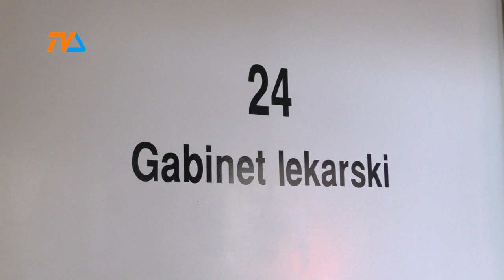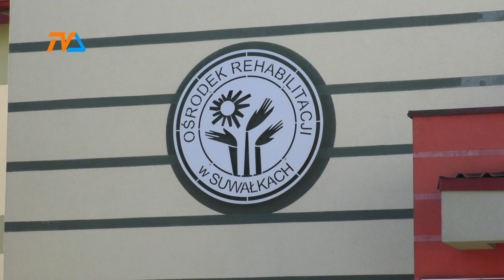Pacjenci Ośrodka Rehabilitacji odchodzą z kwitkiem. Fizjoterapeuci zaostrzyli protest |TVSUWAŁKI